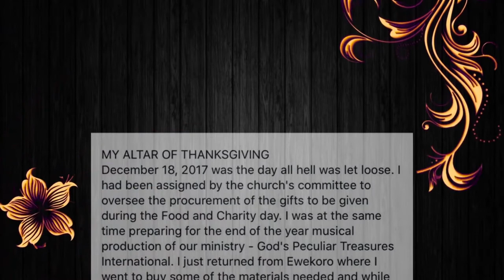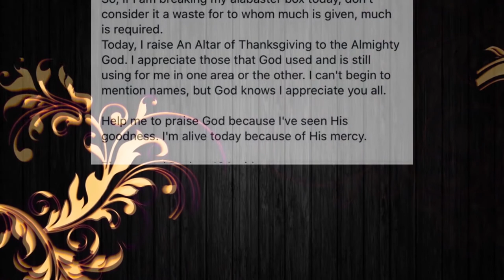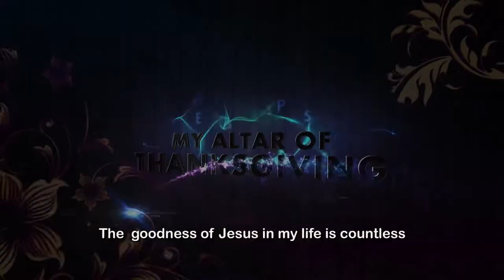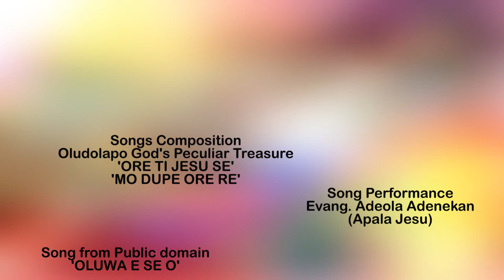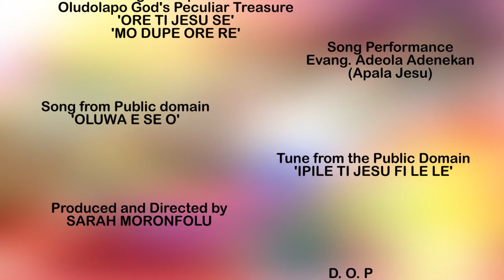MY ALTAR OF THANKSGIVING FOR THE YEAR 2021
MY HEARTFELT OF GRATITUDE TO GOD! Praise the Lord with me as I use this short clip to appreciate the faithfulness of God in my life @ Oludolapo God's Peculiar Treasure . Watch and be blessed.